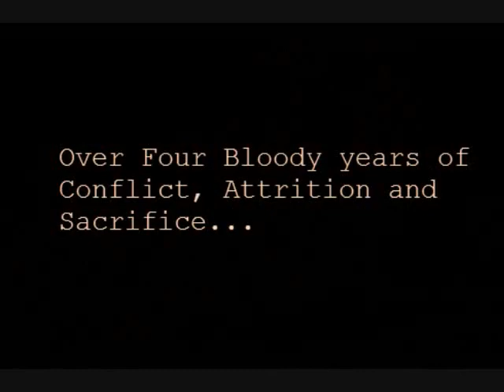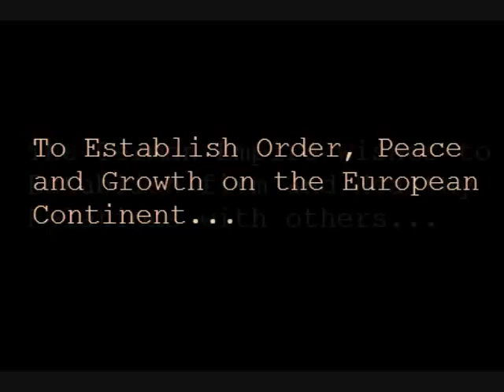The Rise of The German Empire Video